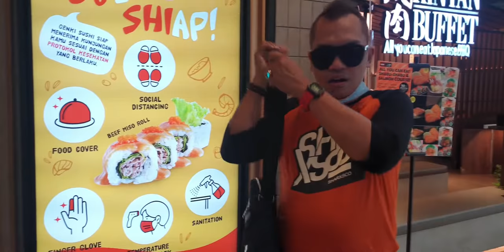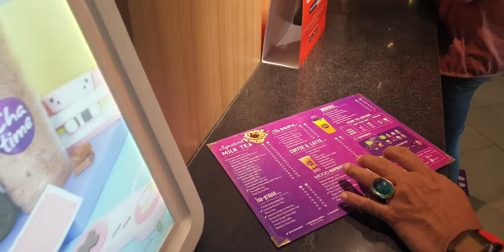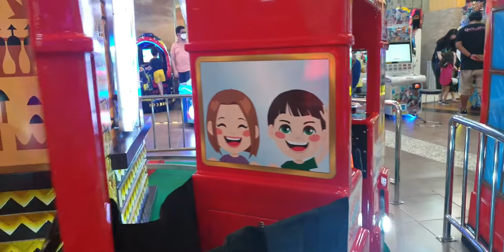SHIPING SHIPING.... 😁😁😁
Kali ini Papah BOS dan lain nya jalan-jalan, shoping-shoping, dimall paragon di semarang gaes

Pantengin Terus gaes
Chennel Papah BOS